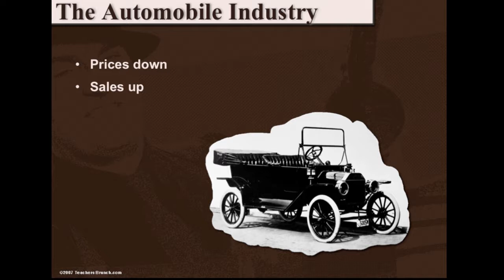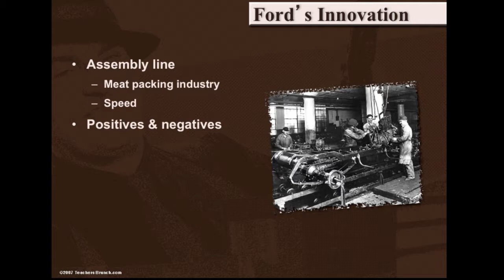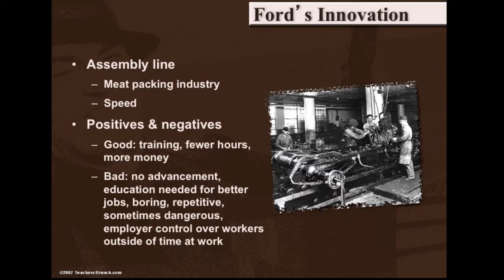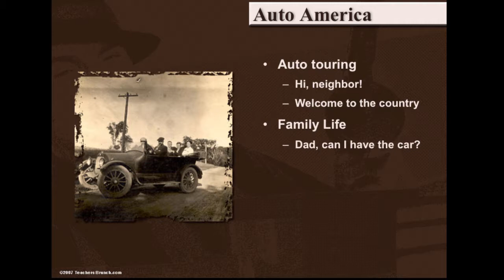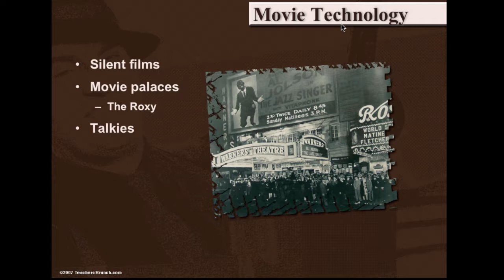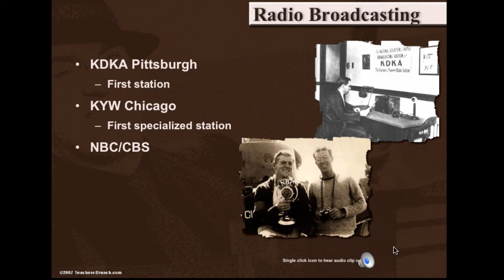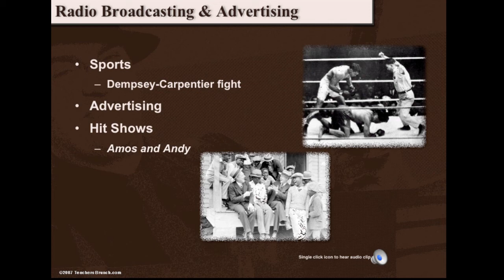1920s 7.2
Table of Contents:

00:02 - The Automobile Industry
00:50 - Ford’s Innovation
02:03 - Ford Video
02:43 - Auto America
04:00 - Radio Broadcasting